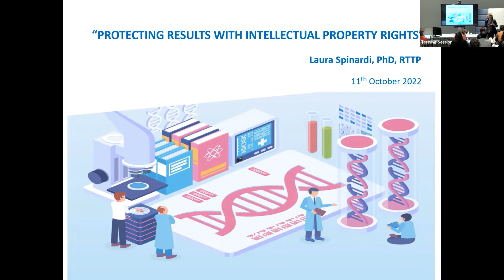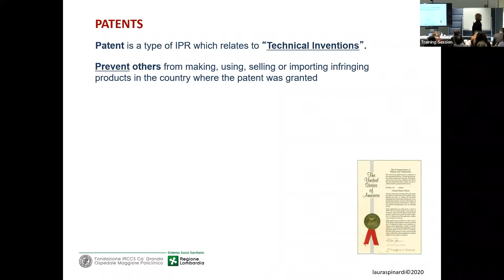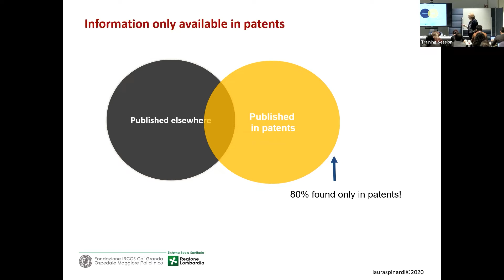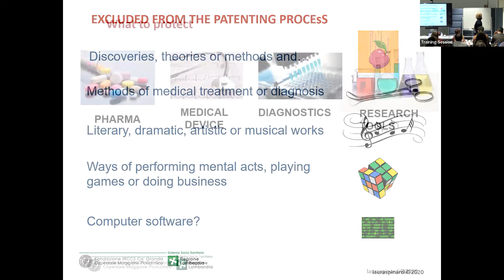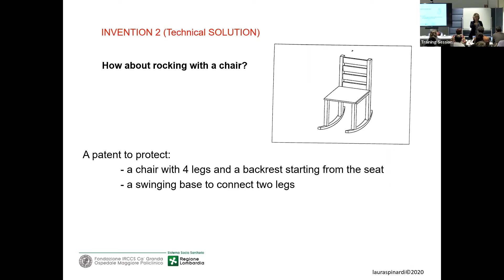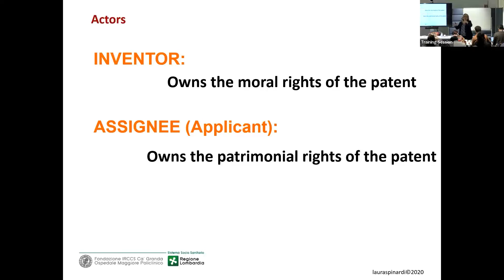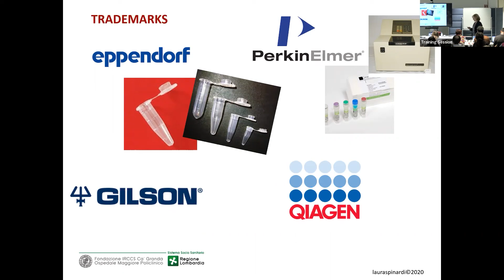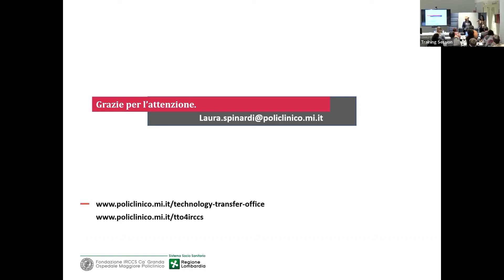Technology Transfer | Protecting results with Intellectual Property Rights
Protecting results with Intellectual Property Rights
Coordinator: Laura Spinardi, Head of TTO - Fondazione IRCCS Ca’ Granda
Ospedale Maggiore Policlinico

Session of the "4-Days Full Immersion Training On Technology Transfer In Life Sciences" (10-13 October 2022) organised by Human Technopole CITT (Centre for Innovation and Technology Transfer) together with Netval and IUSS Pavia.